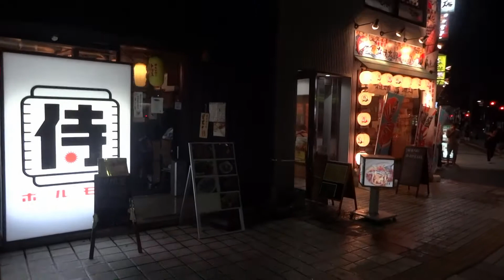【ぶらり散歩】JR中央線 甲府駅 商店街（2014年8月）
お盆休みの午後8時過ぎでしたが、かなり暗い状況でした。
開いているのは飲食店がメインです。